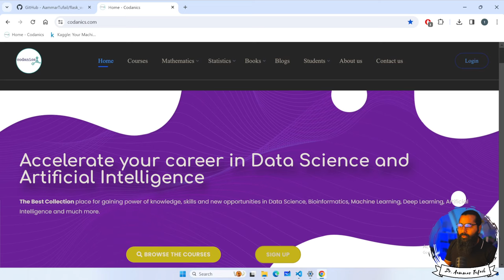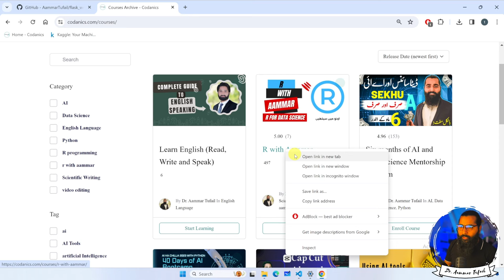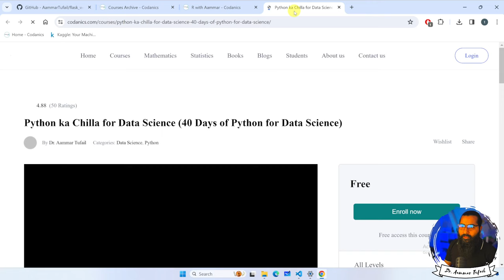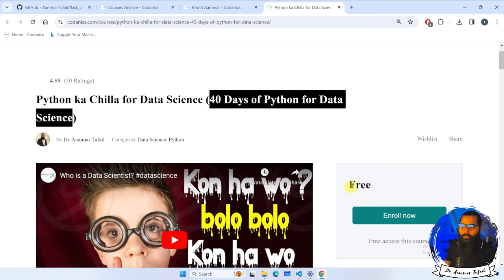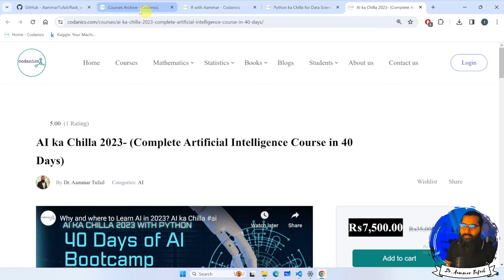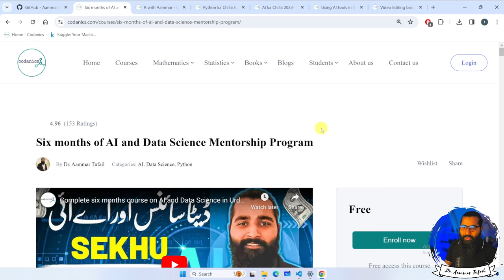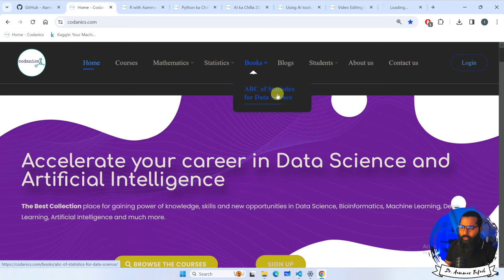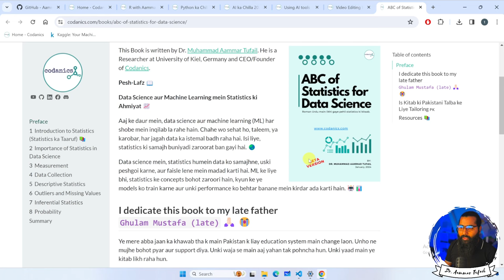Ramzan 2024 main coding seekhen